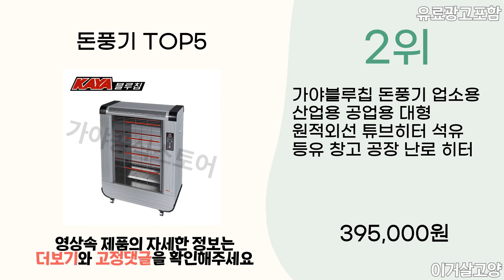2023년 인기 돈풍기 추천 TOP5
1위 : 화레이 돈풍기 FSH-0900R 15~20형 석유난로 튜브히터 주름관 등유난로 소형난로 히터,고효율연비,냄새저감장치-HK, FKH-2500F-온풍기능(70~80평형)

2위 : 가야블루칩 돈풍기 업소용 산업용 공업용 대형 원적외선 튜브히터 석유 등유 창고 공장 난로 히터

4위 : 화레이 돈풍기 모든평형모음 FNH-9000R 15~20형 석유난로 튜브히터 주름관 등유난로 소형난로 히터-HK, FKH-2220(50~60평)

5위 : 신일 대형 업소용 석유난로 튜브히터 SBH-K11000DKN 돈풍기